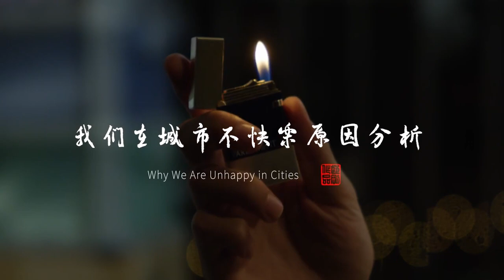CYIFF 2020 Why we are unhappy in cities? -Trailer - Official selection 15 Cyprus Int'l Film Festival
Synopsis: A youth's life falls into chaos following the breaking of his beloved lighter: his lover leaves him and he loses his job. The youth desperately seeks for a way to fix his lighter as a way to mend his ruined life, but in the process ends up losing the lighter itself.

When the youth finally sees his lighter again, he already has a newly born child, yet seeing the lighter in the hands of a stranger causes the youth to take desperate action ...

This is a movie that explores the relationship between people and things, and at the same time is a fable about city life.